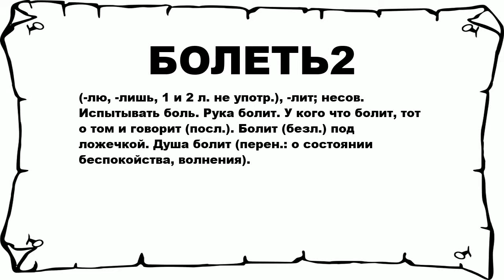БОЛЕТЬ2 - что это такое? значение и описание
Хочешь знать что значит БОЛЕТЬ2? тогда слушай до конца.

 (-лю, -лишь, 1 и 2 л. не употр.), -лит; несов. Испытывать боль. Рука болит. У кого что болит, тот о том и говорит (посл.). Болит (безл.) под ложечкой. Душа болит (перен.: о состоянии беспокойства, волнения).